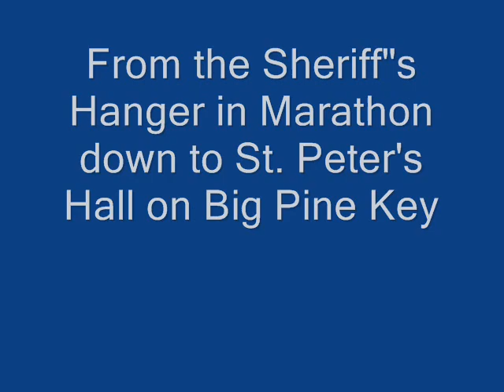Fallen Firefighters Merorial Service for Jack Cottrell "Kippy" Watson May 17, 2011.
Fallen Firefighters Merorial Service for Jack Cottrell "Kippy" Watson May 17, 2011.This video follows the service from the sheriffs Hanger in Marathon to St Peters Hall on Pine Key, there is a 2nd video that follows showing the rest of the day.